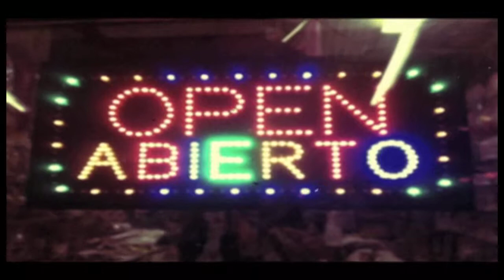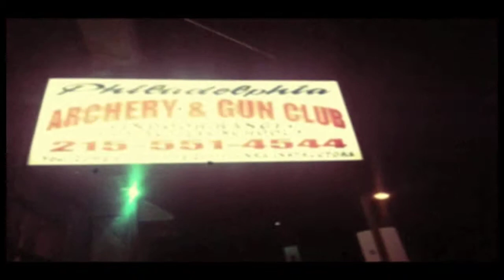The Sparklers - Never Underestimate the Moon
Video for "Never Underestimate the Moon" from The Sparklers' Radioball Records release Crying at the Low Bar.

For more info on The Sparklers visit: TheSparklers.com

Shot and edited by Michael Bixler